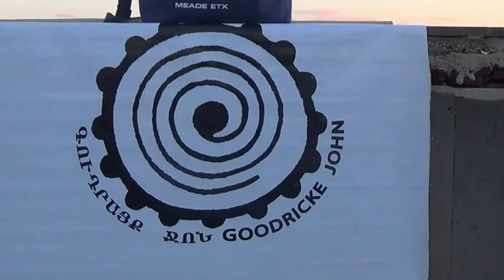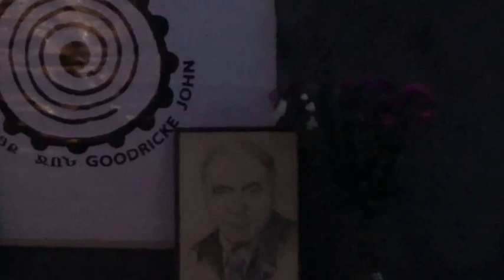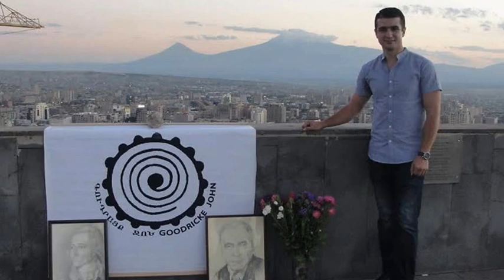Astronomy day in Armenia / "Goodricke John" NGO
Սեպտեմբերի 18-ը հայ մեծանուն գիտնական Վիկտոր Համբարձումյանի ծննդյան օրն է: Ի պատիվ նրա այդ օրը Հայաստանում պաշտոնապես հռչակված է աստղագիտության օր (առաջարկությունն արվել է «Գուդրայք Ջոն» աստղասերների ՀԿ-ի հիմնադիրներ` Ռ.Բունիաթյանի և Գ.Մելիքյանի կողմից): Սկսած 2004թ-ից առ այսօր ամեն տարի «Գուդրայք Ջոն» աստղասերների ՀԿ-ն նշում է այդ օրը` կազմակերպելով աստղասդիտում-միջոցառում «Կասկադ» համալիրում: Այս տարի ևս միջոցառումը նշվեց մեծ շուքով և բավականին լայն արձագանք ստացավ աստղասեր հասարակության կողմից: Հարյուրավոր հրավիրվածներ և անցորդներ հնարավորություն ունեցան տարբեր, թվով 8 աստղադիտակների միջոցով զմայլվել Երևակի (Սատուրն) օղակներով և Լուսնի մակերևույթի անհարթություններով, ինչպես նաև դիտել Արուսյակը (Վեներա), որոշ գալակտիկաներ և միգամածություններ: Միջոցառումը պատշաճ մակարդակով անցկացվեց Երևանի քաղաքապետարանի և «Գաֆեսճյան» հիմնադրամի աջակցությամբ: